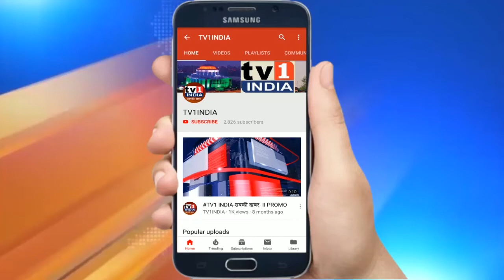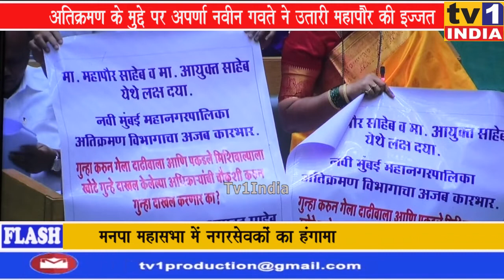NMMC की महासभा में हंगामा | Corpo.Aparna Gawate ने Mayer Jaywant Sutar की उतारी इज्जत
NMMC की महासभा में हंगामा | Corpo.Aparna Gawate ने Mayer Jaywant Sutar की उतारी इज्जत,अतिक्रमण पर कार्रवाई नहीं करने का मामला | अतिक्रमण के मुद्दे पर अपर्णा नवीन गवते ने उतारी महापौर की इज्जत, महासभा में जमकर हुआ हंगामा